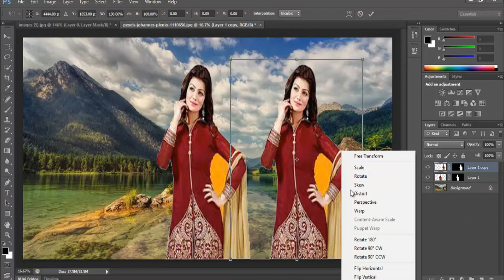How to Create Professional Four Photo From One Photo Best Video Editing Tutorial in Best Tips